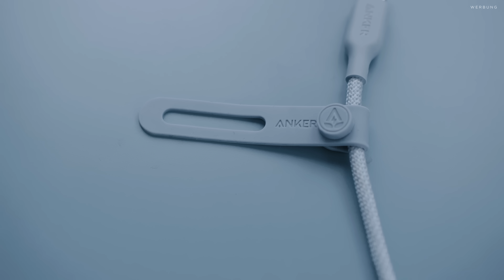iPhone 15 Pro | Warum du neues USB-C Zubehör brauchst: Anker Nano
Das neue iPhone 15 Pro mit USB-C powered by Anker Nano

Anker Nano - C-ing is Believing
Die schnellste Ladeleistung für dein USB-C iPhone.

Geschäftliche Anfragen

TRANSPARENZ
Produkte teilweise vom Hersteller zur Verfügung gestellt.